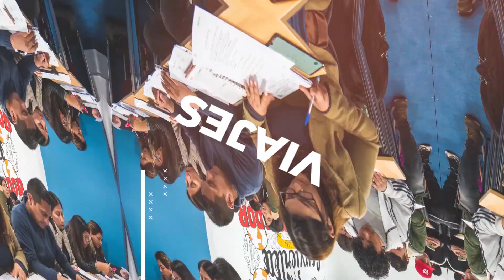Importación Grupal de Gadgets 2 | Curso De Importación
Muchas gracias por seguirnos y compartir esta información que brindamos, tenemos el objetivo de difundir información relevante sobre las importaciones.
**Curso De Importación**